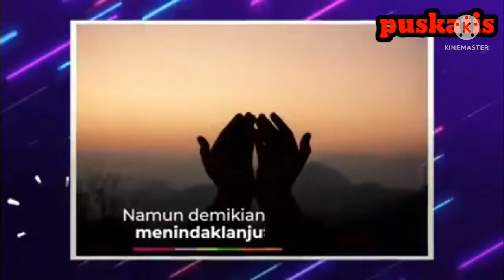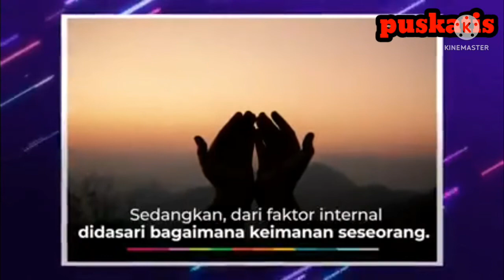Geger...,banyak warga langkat pindah agama